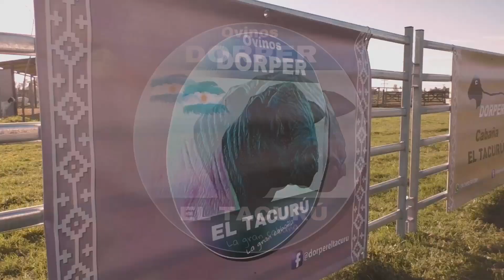Hablemos de Ovejas! Episodio #25 - 8-8-23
Seguimos hablando de ovejas y queremos que seas parte. Estas son algunas de las propuestas de este programa:
- Texel en Uruguay
- Espacio Romney Marsh Argentina con una invitación especial
- La gran venta de Hampshire en la Rural de Palermo
- Nutrición
Y más, mucho más!